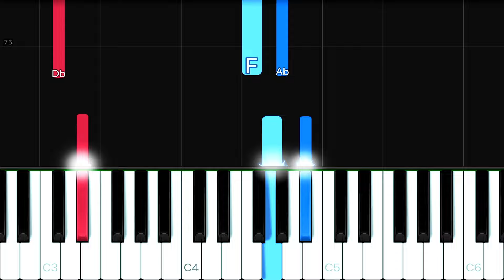Taylor Swift - Karma | EASY Piano Tutorial